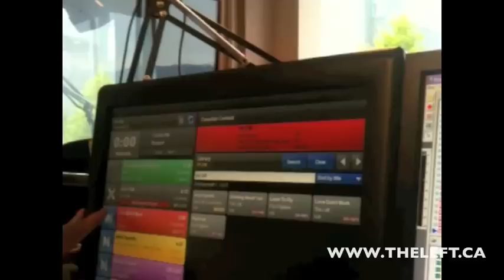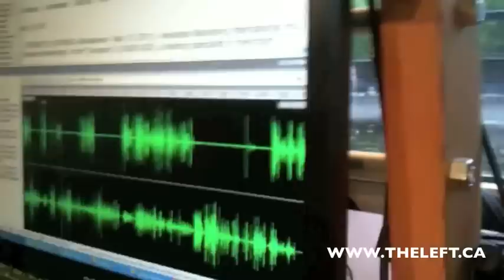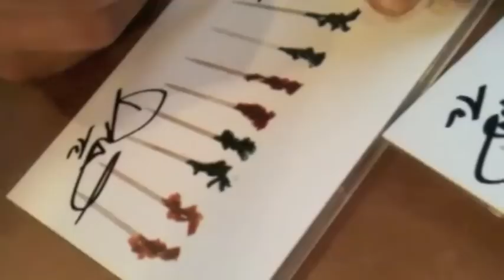THE LEFT - 100.5 The Peak Interview 05:13:11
(Surprise ending!) Kevin & Eric sit down with Cory Ashworth of 100.5 The Peak and a one segment interview quickly turns to six after the support of Vancouver listeners!